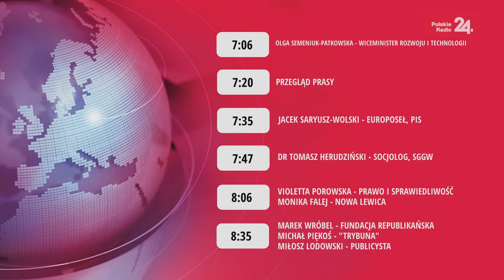Poranek Polskiego Radia 24 - Olga Semeniuk-Patkowska, Jacek Saryusz-Wolski, Tomasz Herudziński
🎙 7.06 - "24 PYTANIA" - Olga Semeniuk-Patkowska (wiceminister rozwoju i technologii)
🎙 7.35 - "24 PYTANIA" - Jacek Saryusz-Wolski (europoseł PiS)
🎙 7.48 - "TEMAT DNIA/GOŚĆ PR24" - dr Tomasz Herudziński (socjolog)
🎙 8.06 - "DWIE STRONY" - Violetta Porowska (PiS) i Monika Falej (Lewica)
🎙 8.35 - "DEBATA PORANKA" - Marek Wróbel (Fundacja Republikańska), Michał Piękoś ("Trybuna") oraz Miłosz Lodowski

Rozmowy prowadzi Dorota Kania.